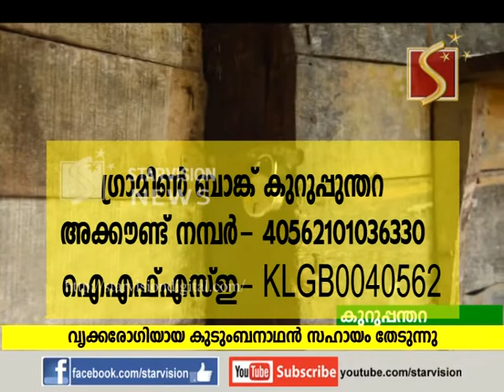സഹായം തേടി കിഡ്‌നിരോഗിയായ സണ്ണി